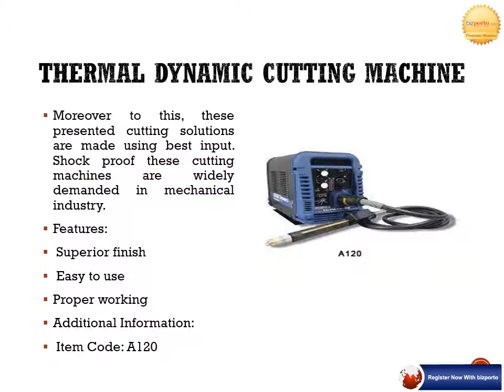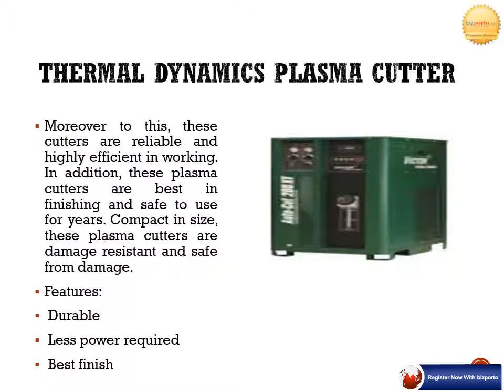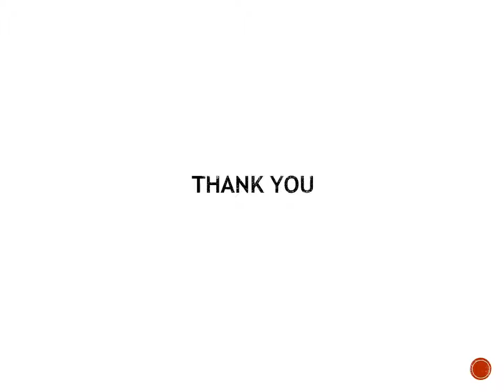Welcome to Mech-X Pune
Established in the year 2010, we Mech-x are a reputed name of the industry, which is engaged in manufacturing, supplying and trading a wide range of premium quality CNC Machines and Gas Nozzles. Our offered range of products is inclusive of Cutting Machine, Adtech Controller, Air Plasma Consumable, CNC Plasma Cutting Machine, Electrode Nozzle, Hand Cutting Torch, Plasma Cutting Electrodes, Hypertherm Controller, Hypertherm Machine Torch, Hypertherm Consumable, Hyperformance Plasma, Hypertherm Cutting, Plasma Cutting Quality, Thermal Dynamic Air Plasama, CNC Profile Cutting Machine. We are also service provider of CNC Machine Maintenance Work. These machines are manufactured employing latest technology and best-in-class raw materials that are procured from the reputed vendors of the market. These products are highly appreciated among the clients for their longer functional life and rugged built.